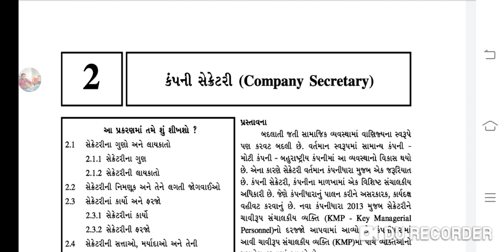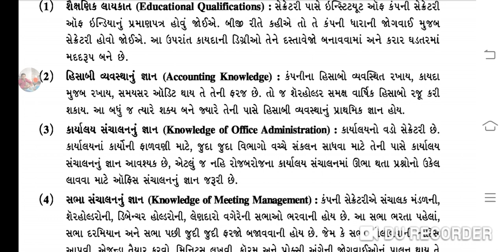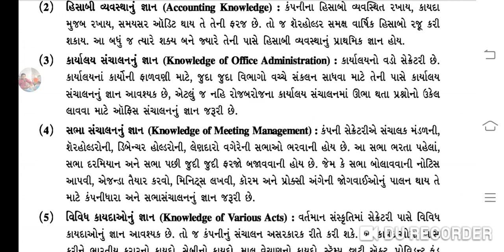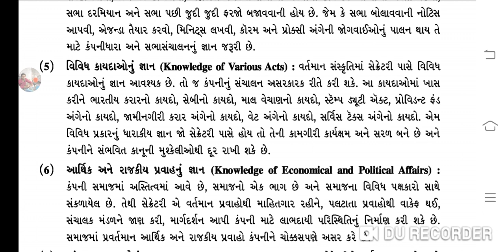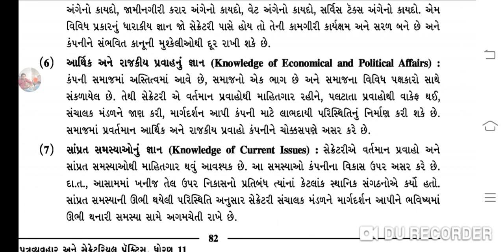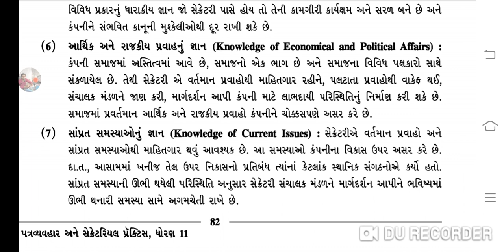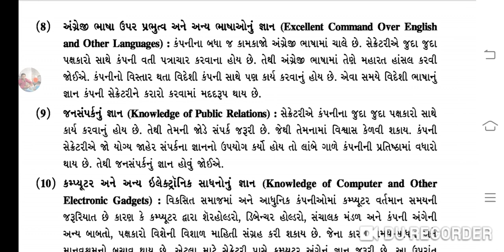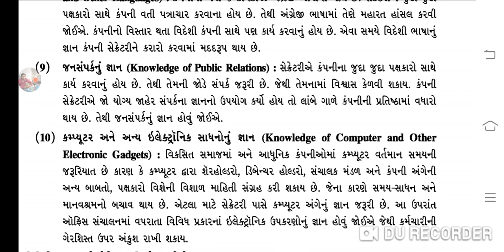21/10/20 std-11 sub-SP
Ch-2 (Q-1) part-2
By . Gohel sir.